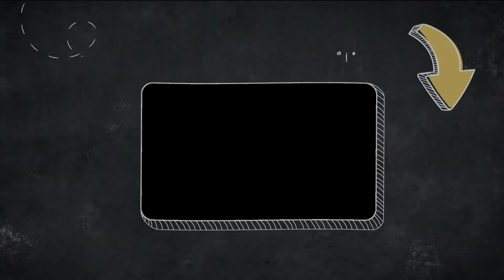Doğaçlama Olduğunu Öğrendiğinizde Şok Olacağınız 7 İNANILMAZ SAHNE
Sinemaseverler olarak hepimizin bir filmin yapım süreci ile ilgili az çok fikri vardır. Bu kadar bütçenin döndüğü, insanın çalıştığı, teknolojinin kullanıldığı projeler inanılmaz derecede planlanmış ve her türlü hazırlığı yapılmış olmalıdır. Bazı yönetmenler ve oyuncular ise kuralsızlıktan güç alır, sete kadar planlamayı minimumda tutarlar ve bunun yaratıcılığı arttırdığını düşünürler. Kimi zaman da siz ne kadar plan yaparsanız yapın, sette istenmeyen durumlar ortaya çıkar. Bu videomuzda da bu doğaçlama sahnelerinin nasıl ortaya çıktıklarını izleyeceksiniz.

Farklı tv olarak sizler için birbirinden ilginç, eğitici, bilgilendirici, ilgi çekici, enteresan, komik, sıradışı, şaşırtıcı, eğlenceli, gizemli ve bol montajlı liste videoları yapıyoruz. Bize destek olduğunuz için teşekkürler...

►ÖNERDİĞİM VİDEOLAR

Yararlandığım Bazı Kaynak Siteler

► line.do